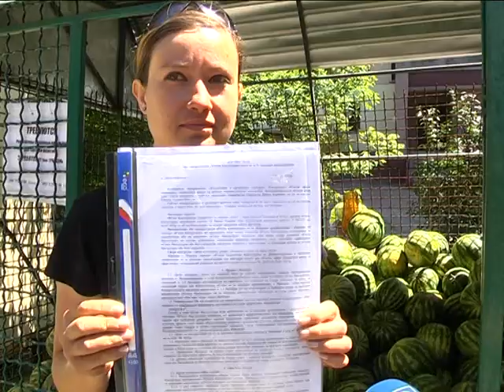Сезон арбузных отравлений и ботулизма открыт